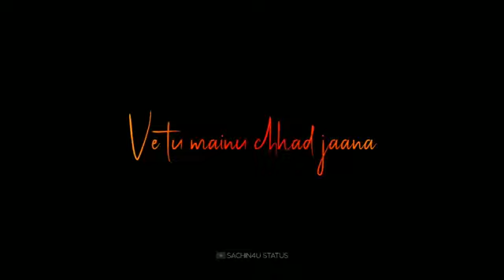Status For U(12)